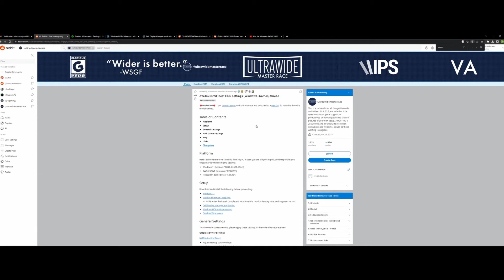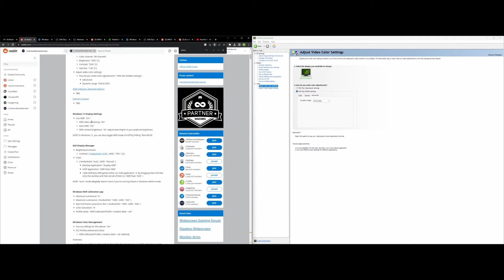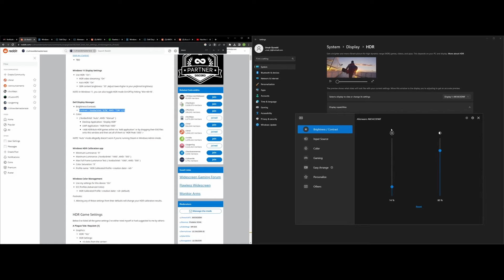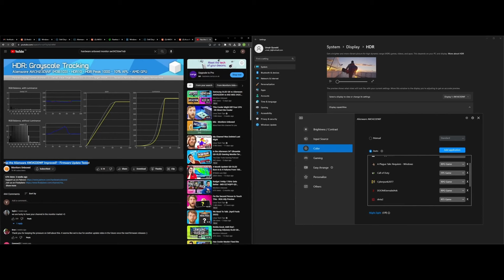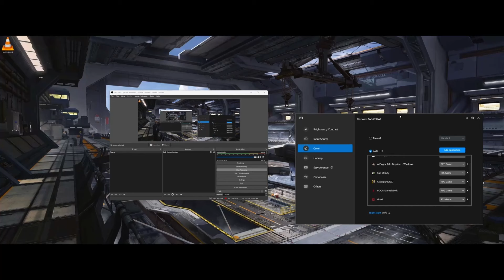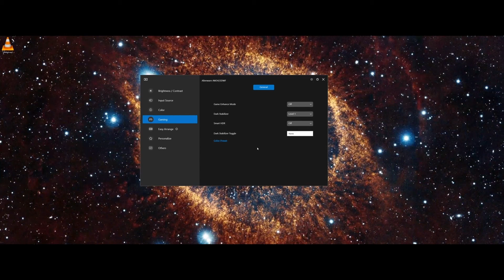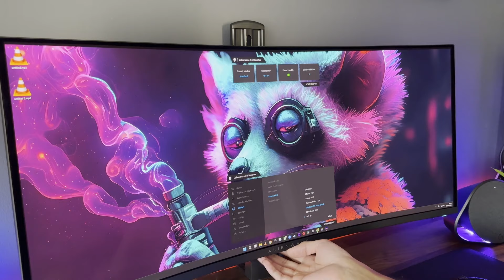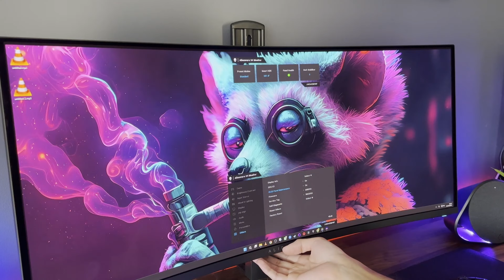Alienware QD-OLED AW3423DWF Settings Guide - HDR and SDR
After spending 2 months with this monitor in personal use for gaming, video editing and general use, I have come to some simple conclusions for the settings to use to get the best performance.

0:00 Introduction
0:50 Reddit to the rescue...
1:20 Software to download
2:00 The settings: Nvidia Control panel
2:35 Windows HDR settings
3:29 Dell Display manager settings
4:50 HDR calibration
5:51 Other settings in Dell Display Manager
7:17 External menu interface remaining settings

Monitor mount in use:

Duronic DM12X1 Monitor Arm Stand...